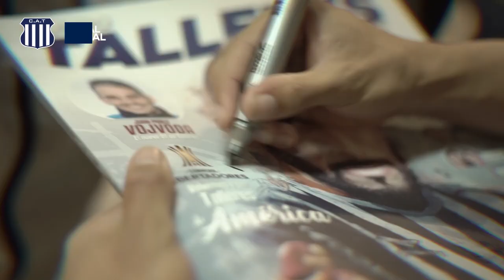Tenaglia y Bersano visitaron el Ipem N° 2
En el marco del Convenio con el Ministerio de Educación de la Provincia  de Córdoba y la Agencia Córdoba Deportes, visitamos el Ipem N°2 República Oriental del Uruguay en Villa las Rosas junto a Nahuel Tenaglia y Fernando Bersano.